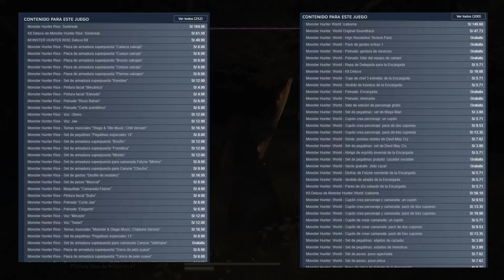DRAGON´S DOGMA 2 - El Drama De Las Microtransacciones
En este video abordamos el tema de las microtransacciones en Dragon´s Dogma 2, como el juego se esta viendo afectado por esta controversia, entre los que creen que las microtransacciones deberían desaparecer de los juegos de video y por otro lado los que piensan que cada unos e gasta su dinero como mejor le parezca. Microtransacciones en Dragons Dogma 2